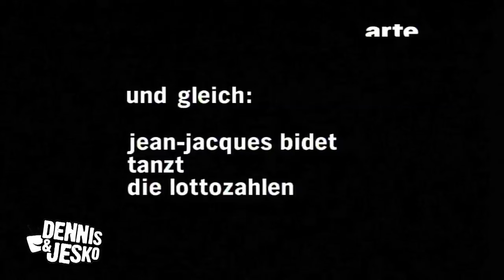Sehr Witzig: Jean Jacques Bidet tanzt die Lottozahlen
Mehr Kultur auf arte: Performancekünstler Jean Jacques Bidet tanzt die Lottozahlen. Aus "Sehr Witzig" im NDR Fernsehen, 2008.